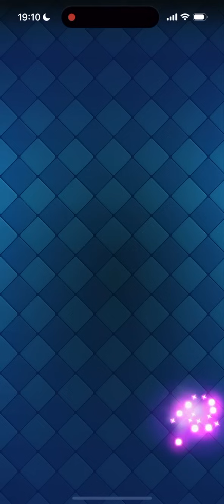【クラロワ】防衛全無視エリゴレブラスターが環境破壊デッキすぎるwww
曲: Tobu - Hope [NCS リリース]

〒112-8530
FAV gamingセクション　ライキジョーンズ宛